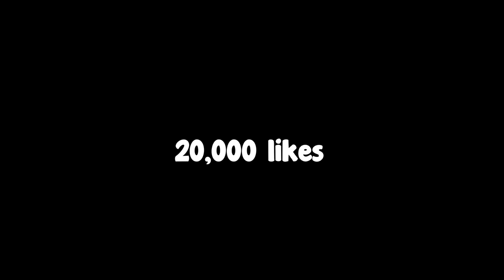ALL NERF AWAKENED FRUITS DAMAGE AND SHOWCASE in King Legacy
Enter my ⭐Starcode "Dernd" when purchasing ROBUX
by using my starcode roblox actually gives me robux to fund my upcoming videos!